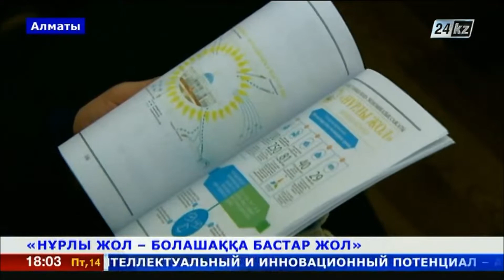Алматы қаласының әкімі Президент Жолдауындағы міндеттерді талқылады